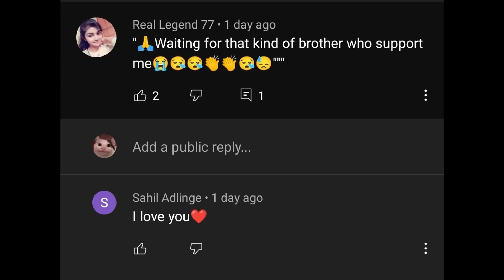Free Fire Best Sensitivity Settings 🔥 | One Tap Headshot New Settings 2021 👽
Queries solved:
1) new one tap headshot trick
2) one tap headshot desert eagle trick
3) one tap headshot sensitivity settings
4) best sensitivity for one tap headshot
5) best sensitivity setting
6) free fire sensitivity settings